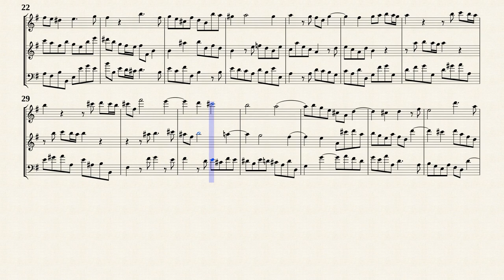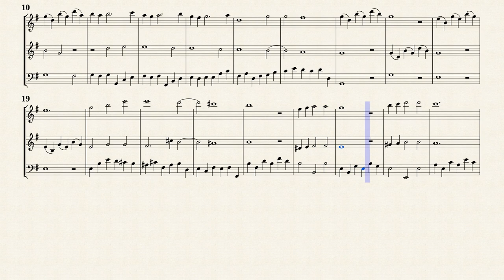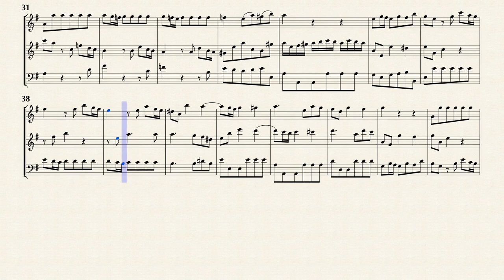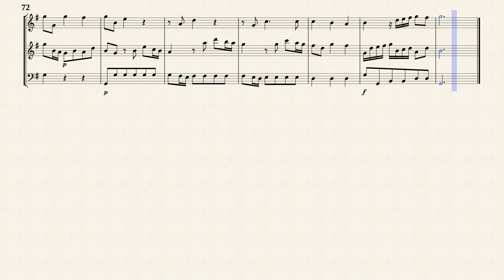Loeillet, J. B. de London _ Trio Sonata Op.2 No.11 D-Dur [Trv, Ob, Bsn in G-Dur]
Trio Sonata No.11 in D-Dur
from '' 12 Trio Sonatas for 2 Violins and Continuo, Op.2 ''
Transposed for Traverso, Oboe and Fagotto in G-Dur